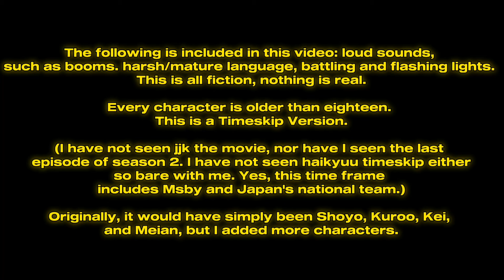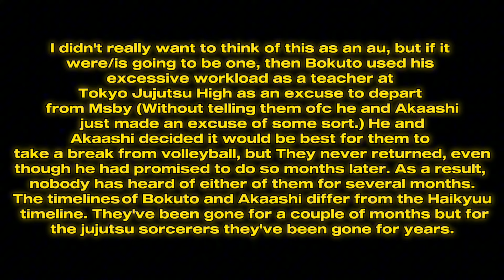Timeskip Haikyuu Characters react to Bokuto and Akaashi as Gojo and Geto. [HAIKYUU X JJK] Part 1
IDK WHERE THIS IDEA CAME FROM BUT IT CAME FROM SOMEWHERE. This took like 2 months cause I've tried making gcrv like this. So it's a first hurray!!?

0:00 Basic TW

1:46 Intro

3:55 Bokuto's edits

6:23 Serious talk

6:36 Bokuto Vs JoJo

8:11 Bokuto Fightin

13:17 The end

Video Links (hopefully they’re in the right order and the right video’s or else this will be awkward.)